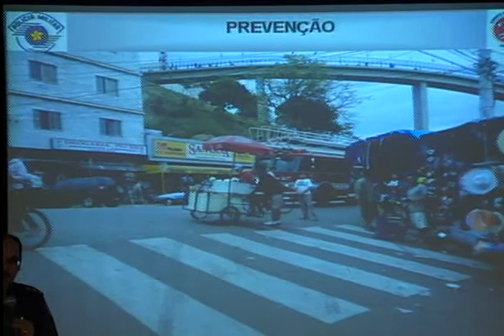Coletiva Bombeiros - 08/10/2010